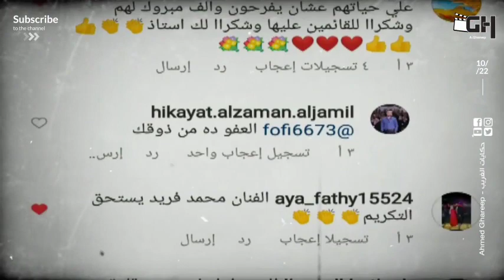بدأ حياته عازف ناي ومحرك عرائس - أبدع في ليالي الحلمية وأهلا بالسكان - ما لا تعرفه عن محمد فريد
بدأ حياته عازف ناي ومحرك عرائس واكتشفه الفنان عبد الله فرغلي - أبدع في ليالي الحلمية وأهلا بالسكان - ما لا تعرفه عن الفنان محمد فريد